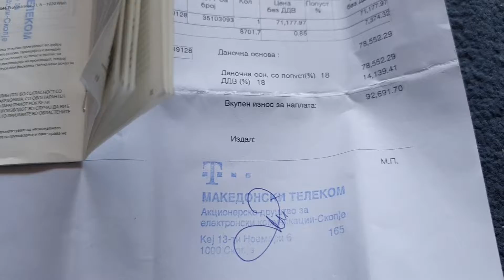Kako Nov ! Samsung S20 Ultra Black 12/128Gb so 12m Garancija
Bukvalno kako Nov! Samsung Galaxy S20 Ultra 12Gb ram 128Gb Black ( crna boja)
Telefonot raboti na site SIM karticki ( dual SIM dual 4G + eSIM support)
Glanc socuvan, bukvalno kako Nov, bez nikakvi zabeleski ili tragi na koristenje so full originalno fabricko pakuvanje
Telefonot e kupen od Telekom i e so preostanata Garancija do 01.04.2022( vidi sliki ili video)